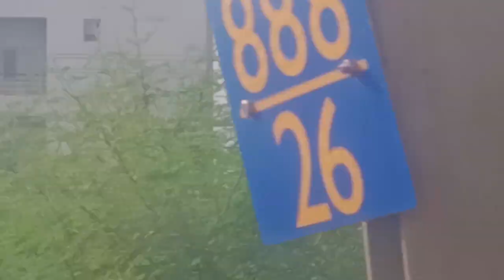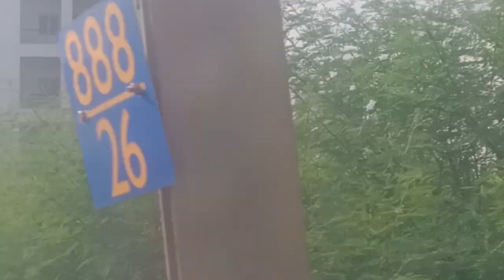(ABVGMC) Atal Bihari Vajpayee Government Medical College Vidisha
Atal Bihari Vajpayee Government Medical College (Hindi: अटल बिहारी वाजपेयी शास्किय चिकित्सा महाविद्यालय) is a government medical college in Vidisha, Madhya Pradesh. It was established in 2018.[1] The college offers the degree of Bachelor of Medicine and Bachelor of Surgery (MBBS). Nursing and para-medical courses are also offered. The selection to the college is done on the basis of merit through National Eligibility and Entrance Test. The number of students admitted in 2018 was 150[2] whereas in 2019 the batch strength was increased to 180 students.

Atal Bihari Vajpayee Government Medical College & Hopspital, Vidisha